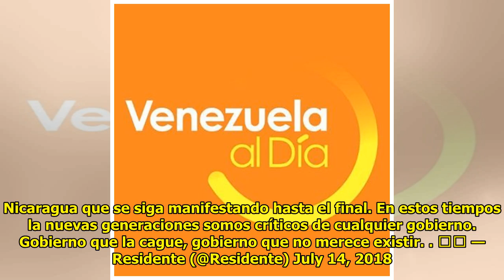La postura de Residente ante la crisis que atraviesa Nicaragua